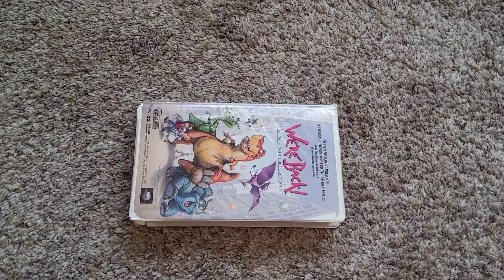We're Back! A Dinosaur's Story (1993): VHS Review